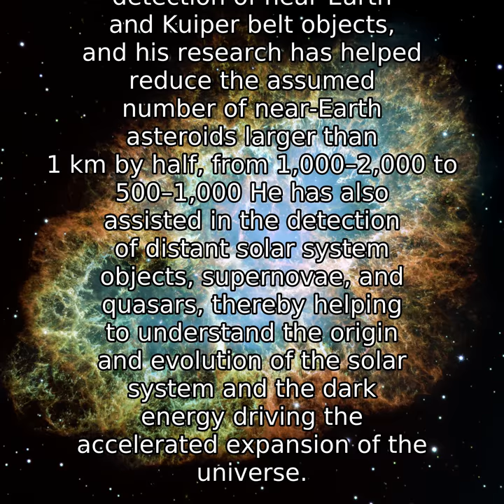David L. Rabinowitz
David Lincoln Rabinowitz (born 1960) is an American astronomer, discoverer of minor planets and researcher at Yale University.